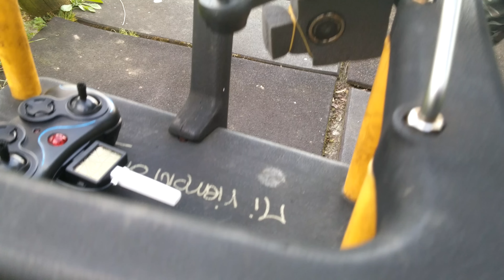JJRC H8C Quadcopter with a GoPro clone 4K video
Edited video ( short - less boring with 1080p camera video feed )

Prrof of concept - JJRC H8C can lift a naked gopro hero 4 black ( here i'm liftling a 70 g WDV 5000 with a DIY Form gimble and heavly weght reduced JJRC H8c Quadcopter )

JJRC weight with prop-guards and landing gear = 160g
WDV 5000 GoPro clone weight = 70 g
H8C Reduced minimal with WDV 5000 reduced = 210g full load

Flytime with 2s lipo 7.4v 500mah = 2.5 mins